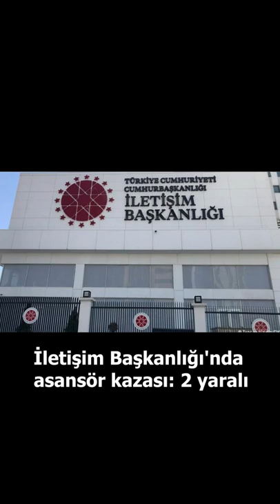Türkiye ve dünya gündeminde neler oldu? İşte Bir Bakışta Bugün | 7 Şubat 2022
TBMM Başkanı: Cumhurbaşkanı'nın 3.kez adaylıkla ilgili sorunu yok, bu konuda bir makale yayımlayacağım

Bahçeli: Bizim adayımız Sayın Erdoğan'dır; tekrar aday olamayacağı iddiasının hiçbir temeli yoktur

Erdoğan'ın rahatsızlığına yönelik paylaşımı sonrası eski milli yüzücü Derya Büyükuncu hakkında yakalama kararı!

Isparta Valiliği'nde Covid değişimi: Eski Samsun Valisi Osman Kaymak ‘vali vekili' olarak görevlendirildi

BOTAŞ: Sanayi tesislerine uygulanan kısıntı yarın sonlandırılacak

Şafak Mahmutyazıcıoğlu cinayetinin zanlıları adliyeye sevk edildi

Tansu Çiller: Şu anda parti kurmak gibi bir kararım yok

CHP'li Ağbaba: İBB'den 2 milyon 233 bin lira burs alan AKP'li Rabia İlhan, yurt dışında olduğu yılda nasıl işe başladı?

Üsküdar'da 5 katlı binada patlama: 4 kişi yaralandı, 6 bina tahliye edildi